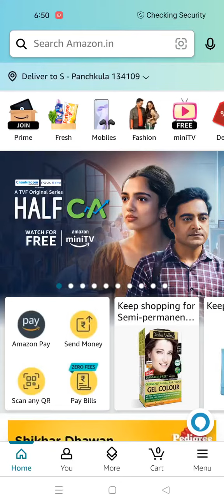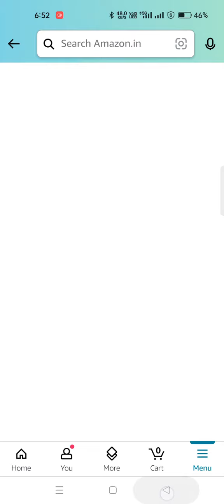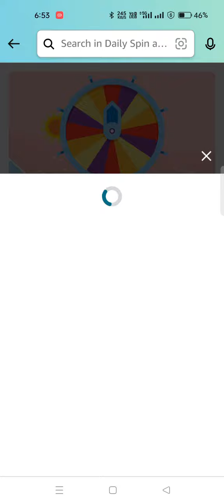Daily Amazon Quiz Time//Wheel of fortune quiz//Daily Spin and Win Quiz 20 August 23